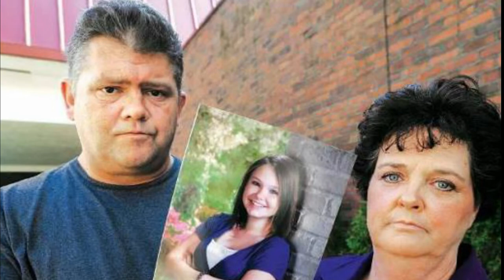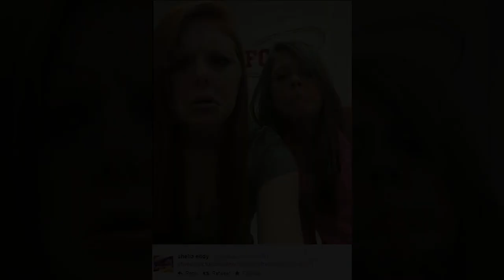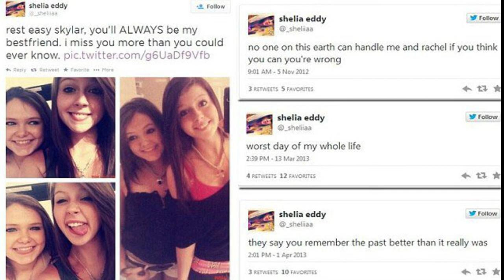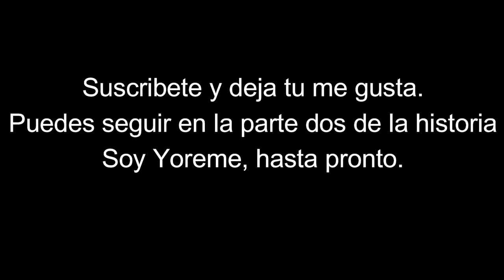El caso de Skylar Neese.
Skylar Neese, de 16 años, desapareció de su casa en Star City, West Virginia, el 6 de julio de 2012. Aunque inicialmente fue tratada como una fugitiva, los investigadores pronto llegaron a creer que le había sucedido algo más siniestro. Se produjo una ruptura en el caso cuando seis meses después, Rachel Shoaf admitió que ella y otra adolescente, Shelia Eddy, las dos mejores amigas de Skylar, sacaron a Skylar de su apartamento esa noche, la llevaron a un lugar remoto en Pensilvania y la mataron a puñaladas. .